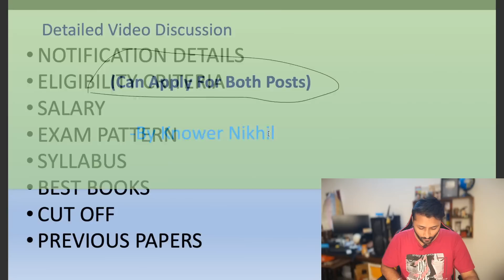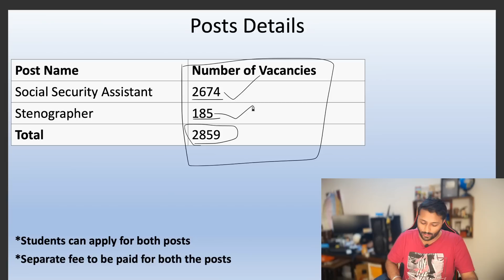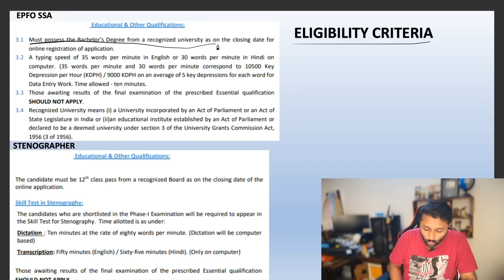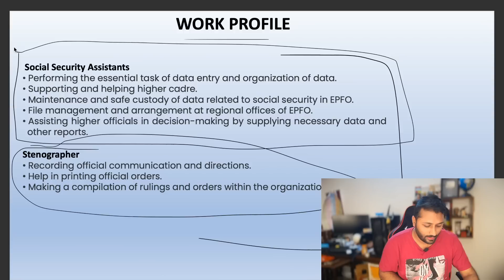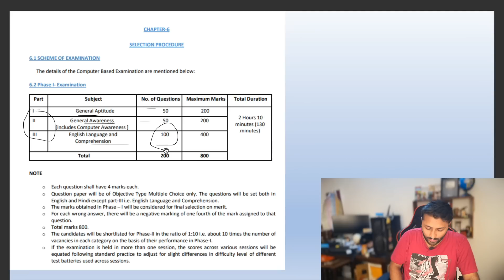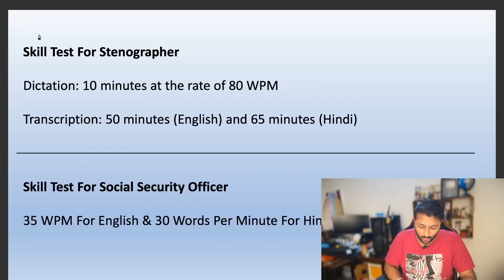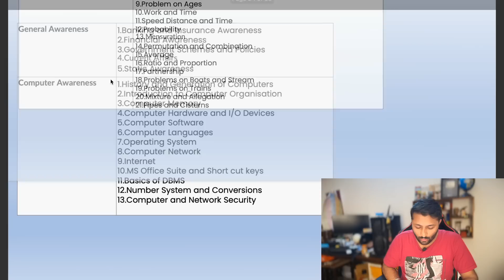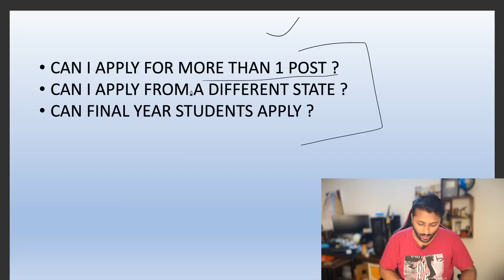EPFO SSA And Stenographer 2023 Notification Out | 2859 Posts |New Exam Pattern |Job Profile |Cut Off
(Download App now & unlock 100+ FREE Mocks)

All-In-One Single Book For EPFO SSA/Steno

All-In-One Single Book For EPFO SSA/Steno(Hindi)

Single book for labor law, accounts, social security, etc

5000+ General science book
ssa epfo recruitment 2023

epfo social security assistant 2023 strategy

BEST BOOKS FOR EPFO SSA/Steno 2023

Best All-In-One Single Book For EPFO SSA/Steno

Best All-In-One Single Book For EPFO SSA/Steno(Hindi)

Best All-In-One Single Book For UPSC EPFO(Hindi)

5000+ General science book

Lucent GK

Shortcut in reasoning

Rajesh Verma For Quant (Maths)

Essential English Book

shortcut reasoning book

Lucent GK

Essential Quantitative Aptitude

Best English Book

Computer Gyan Book(Hindi)

Computer Knowledge Book

Computer Knowledge Book

best reasoning book

shortcut reasoning book

Best Current Affairs

EPFO SSA/Steno Notification 2023, EPFO SSA Notification 2023,EPFO SSA/Steno Notification 2023 syllabus, EPFO SSA/Steno job profile
EPFO SSA/Steno job profile, ssa epfo recruitment 2023

 epfo exam pattern, epfo preparation strategy,  epfo strategy 2023, upepfo strategy 2023, epfo strategy, epfo ssa notification ,epfo ssa notification,